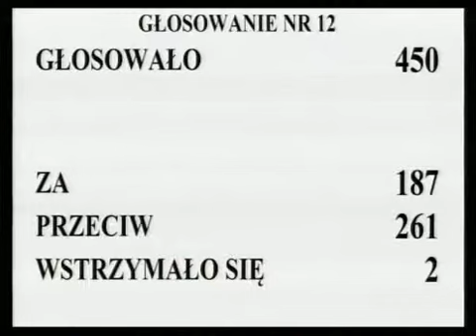[49/435] Ewa Kopacz: Przechodzimy do rozpatrzenia 8. poprawki. Komisja wnosi o odrzucenie tej popr..